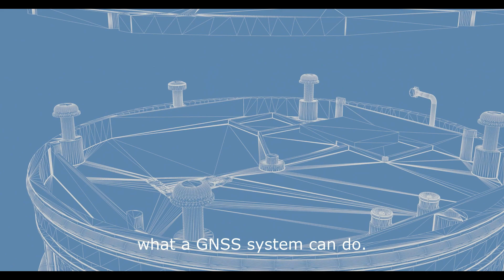Introducing the Trimble R12 GNSS Receiver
We are excited to introduce the Trimble R12 GNSS system, the new flagship of the Trimble Survey GNSS portfolio. The R12 is powered by Trimble's next generation ProPoint GNSS engine, which provides more than 30% increased performance in challenging environments such as near trees and buildings.

Actual results may vary based on user’s geographic location and atmospheric activity, scintillation levels, GNSS constellation health and availability, and level of multipath and signal occlusion.